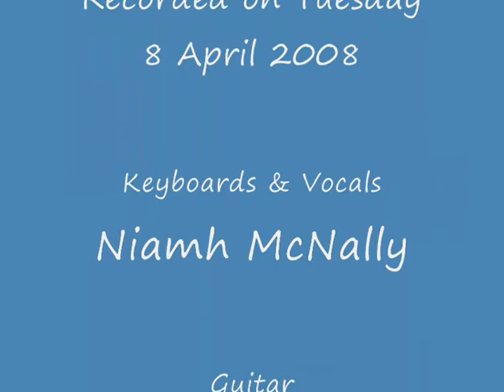Niamh McNally - Why Did You Leave Me So Blue?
Fabulous funky track with great band solos. Song inspired by "the guy who p d her off!"